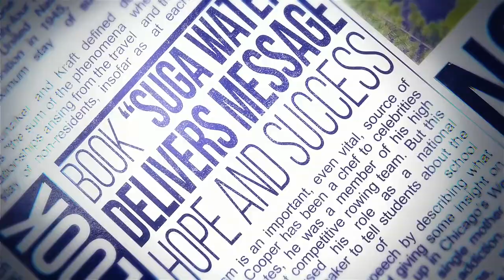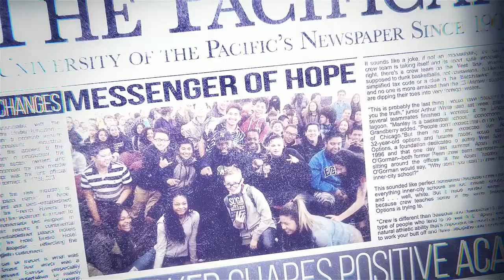ARSHAY COOPER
high school motivational speaker by suga water